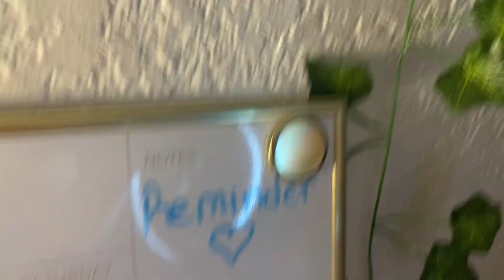5 Ways to be Successful in College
Hey everyone, hope your week was well. To end it off, I wanted to give you some tips for ways to be as successful as possible in college. Remember to live and be the best version of yourself.